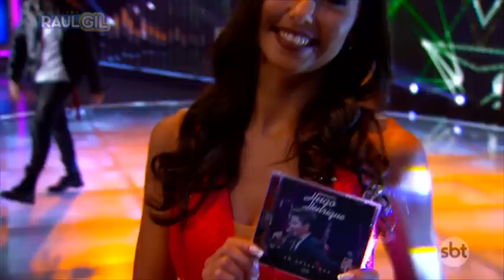HUGO HENRIQUE CANTA "MALA" NO JOGO DO BANQUINHO (PROGRAMA RAUL GIL)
Hugo Henrique canta "Mala" no palco do Programa Raul Gil!

emissora: SBT